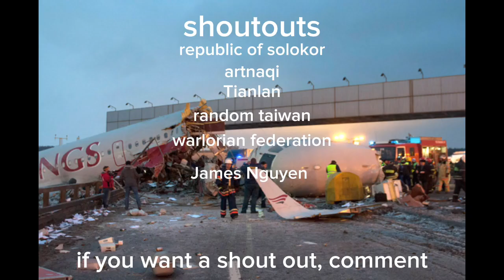REDWINGS FLIGHT 9268 ANIMATED IN COUNTRYBALLS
NOEEEEEE MY CAR